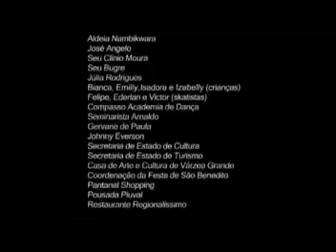HINO DE MATO GROSSO - SEBRAE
Hino de Mato Grosso por Sebrae